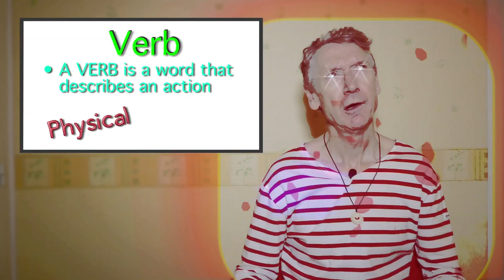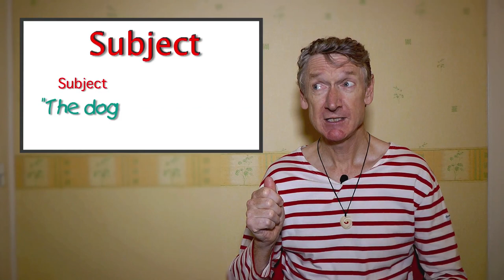How to build a simple sentence in English | Grammar #1 | English is an S-V-O Language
How to build a simple sentence in English. This the first episode from Sing Along With Tony that looks at English Grammar. It focuses on how English is an S-V-O Language, with simple explanations and examples.